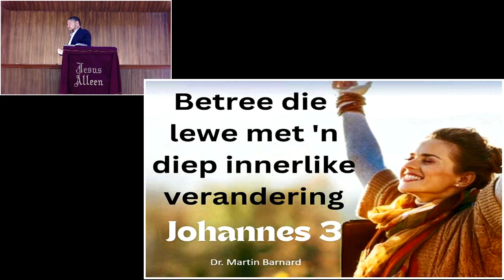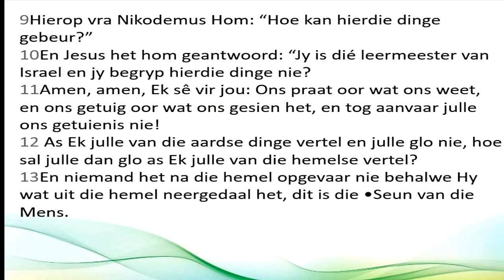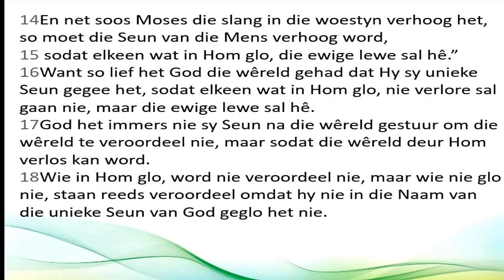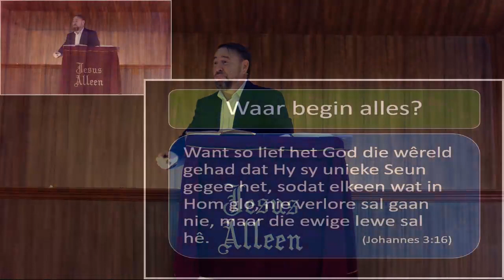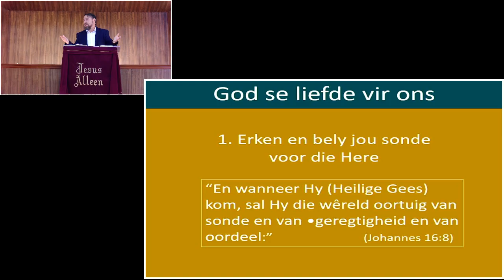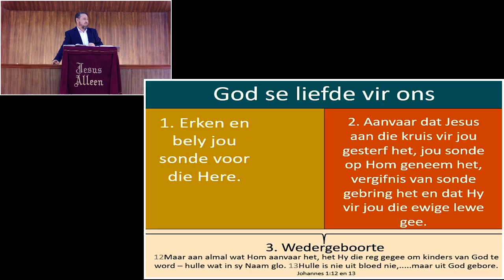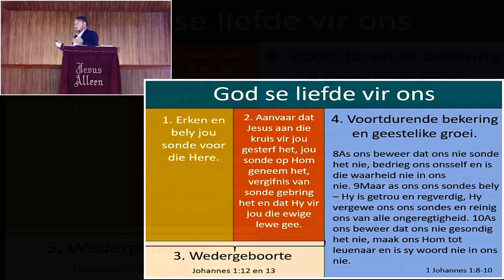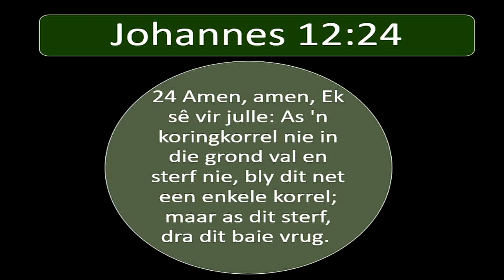Betree die lewe met 'n diep innerlike verandering (Erediens 6 Okt 2024)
Het jy al ooit gewonder wat dit werklik beteken om 'n nuwe mens te word? Om die ou jy agter te laat en 'n lewe te betree gevul met hoop, vrede en 'n diep innerlike verandering?
Die proses van wedergeboorte en bekering is veel meer as net 'n besluit—dit is 'n lewensveranderende reis van vernuwing.
Het jy al gewonder wat is die verskil tussen wedergeboorte en bekering? Is daar ‘n verskil?
Kom saam en ontdek hoe hierdie pad jou hart kan genees, en jou lewe vir altyd kan verander.